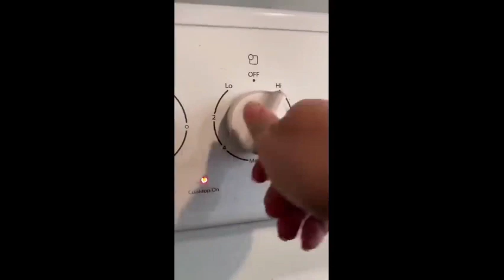Funny Pets That will Laugh You All Day Part 13 // Pets Home//🤣💕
Welcome To Pets Home

Newst series Of Funny Animales  Videos 2023 😺 - Funniest Dogs And Fails Videos 😁😁

These funny animals videos of cats and dogs with funny fails will make you laugh all weekend long 😃😁